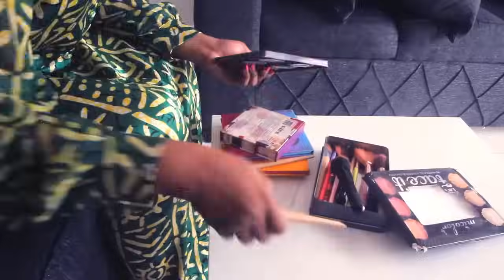MANIX IYENDA EN COLÈRE,SORT DES VÉRITÉS NON DITES SUR L'ANNULATION DU CONCERT DE FERRE GOLA À U-AREN